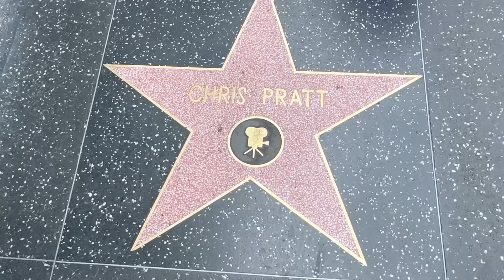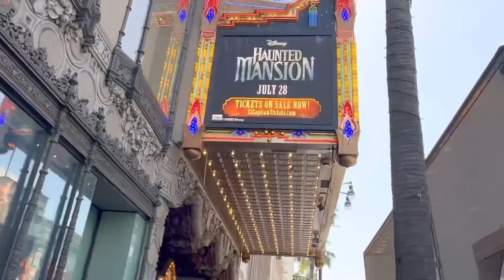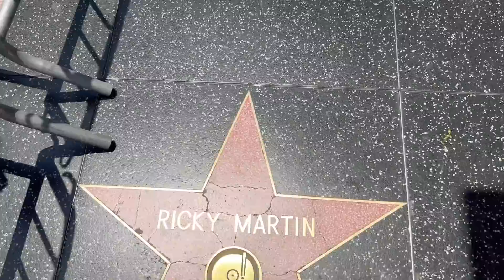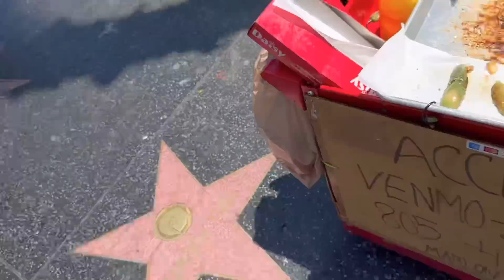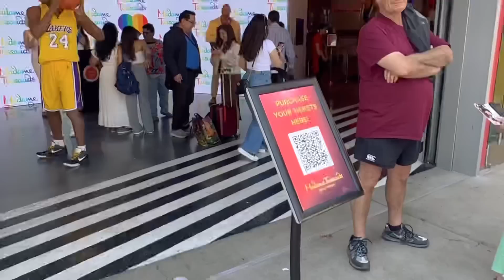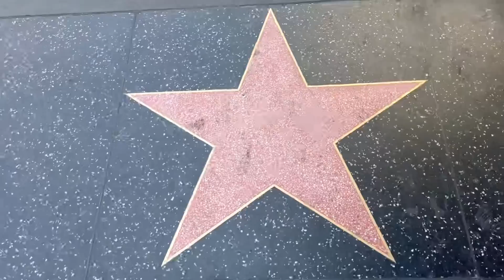LOS TOYS EN HOLLYWOOD⁉️PROBANDO HOTDOG CALLEJEROS🌭ME REGALAN UN BOTE🤣-(ELGAILYLABRIANDA)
Bienvenidos vergoli@s, ah este nuevo viaje por USA🇺🇸 en esta ocasión les compartiremos este lugar que es de los más visitados por acá: El paseo de las estrellas (Hollywood)🎥🎞️